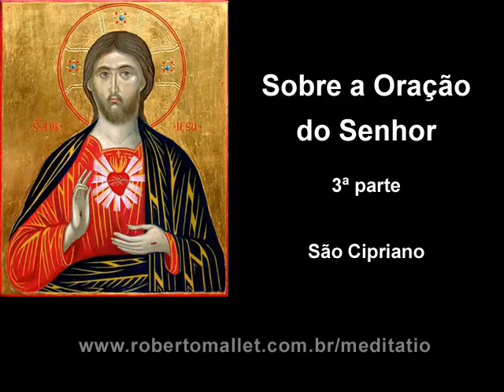São Cipriano - Sobre a Oração do Senhor - 3ª parte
(P.L. 4, 541-555. ) In Antologia dos Santos Padres, São Paulo, Edições Paulinas, 1979, p. 191-2.